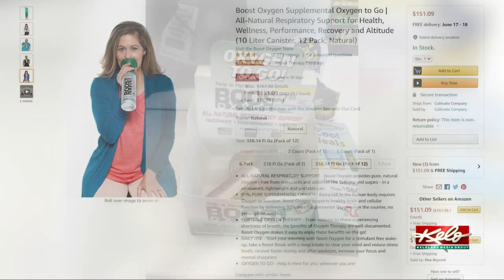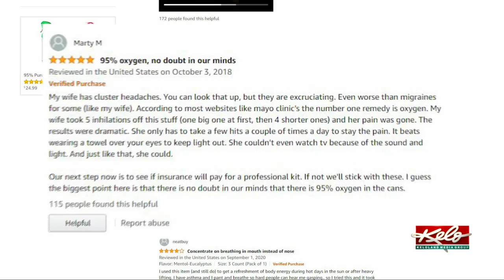Doctor weighs in on canned oxygen sold over the counter at drug stores